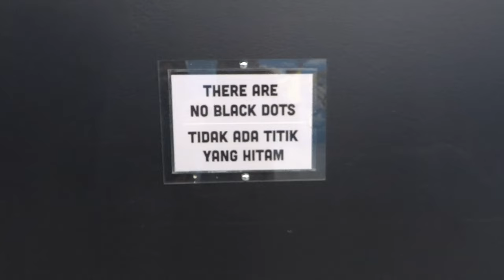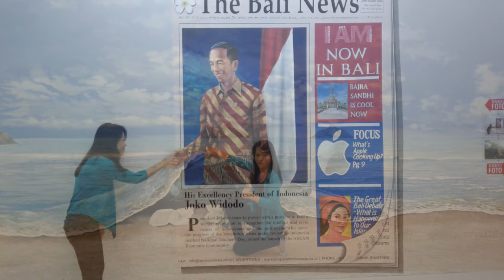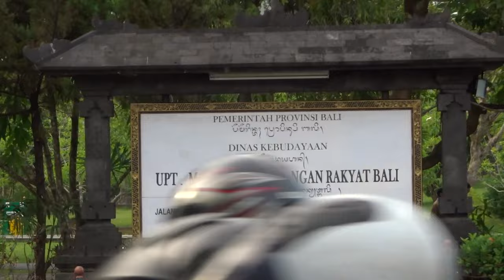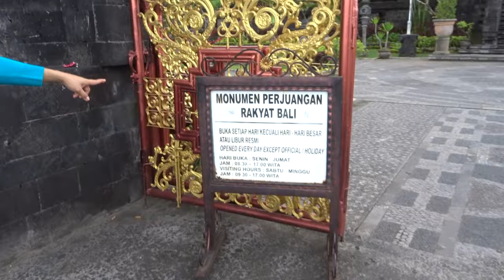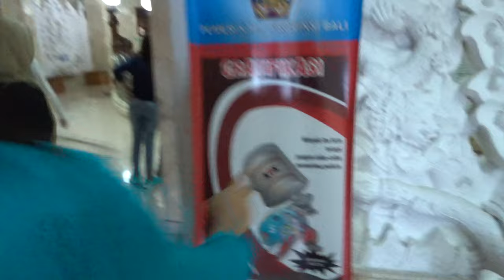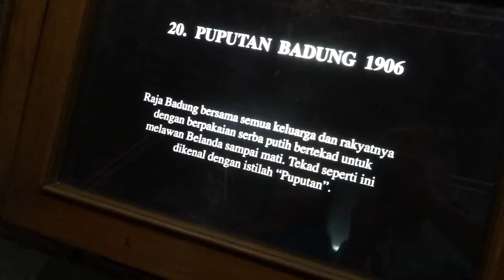I AM BALI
Jalan-jalan di I AM Bali